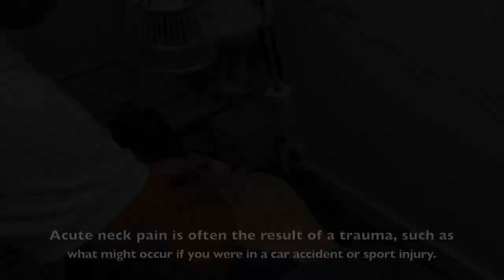Neck Pain and Traditional Chinese Medicine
Do you suffer from neck pain? In this video, Traditional Chinese Medicine (TCM) Practitioner Dr Hank Chen discusses neck pain and its common causes, as well as how TCM and Acupuncture may help.

For more information on Dr Hank and Traditional Chinese Medicine, head

Dr Hank Chen is a practitioner of Traditional Chinese Medicine (TCM) in North Ryde, in Sydney Australia.